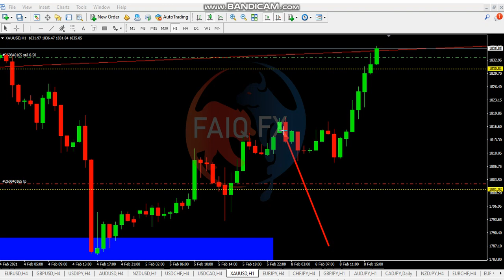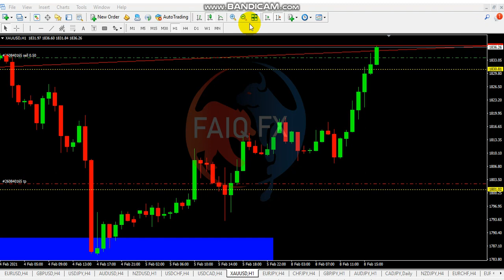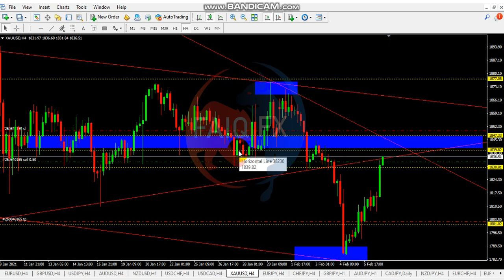GOLD Xauusd Weekly Forecast and Technical Analysis 08/02/21 Urdu Hindi Tutorial By FaiqFx